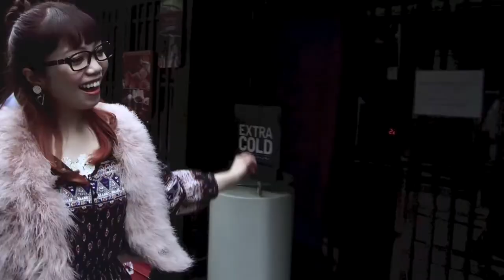Japanesk - Breakbeat Folk Remix - Saya Asakura by Synthcope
..and some other remix (and illegal featuring :S)